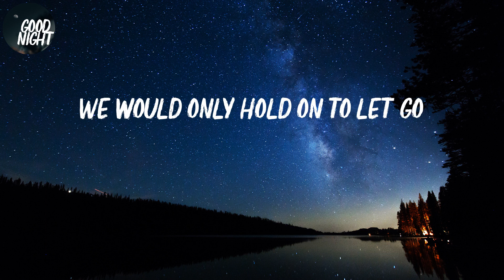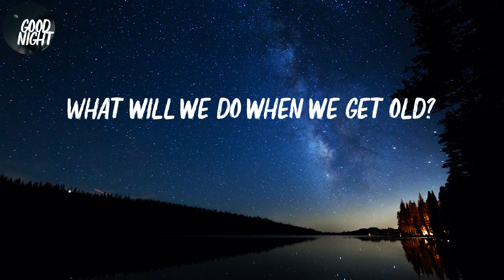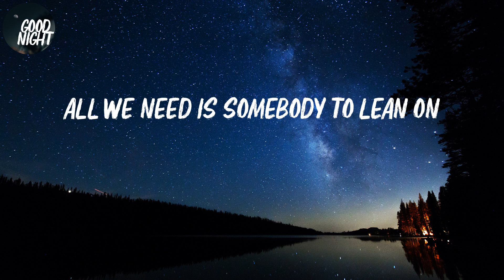Lean On - MØ (Lyric Video)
MØ - Lean On (Lyric Video)

Lyrics Lean On:
Innocent, remember?
(All we need is someone to lean on)